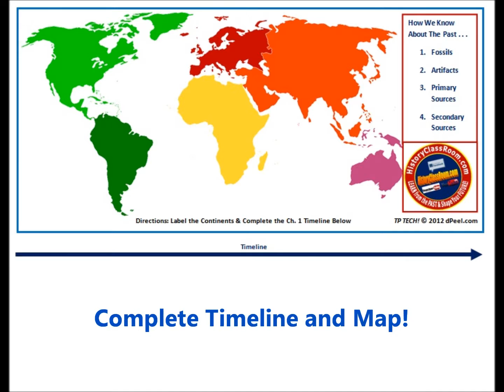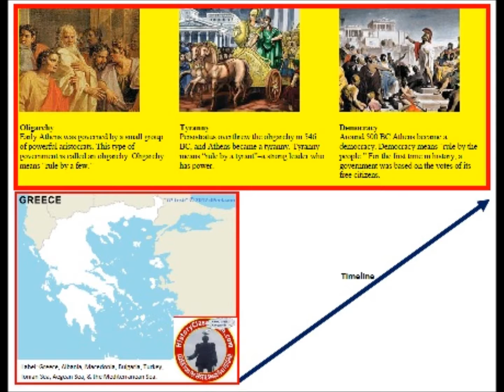Ancient World Table Placemats